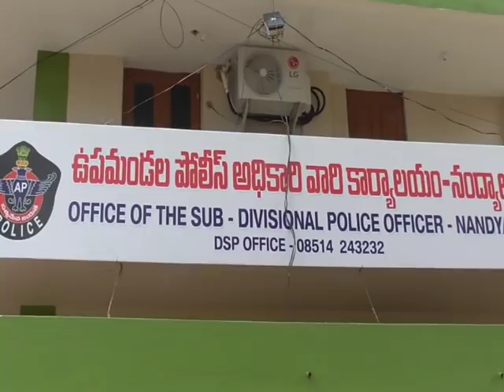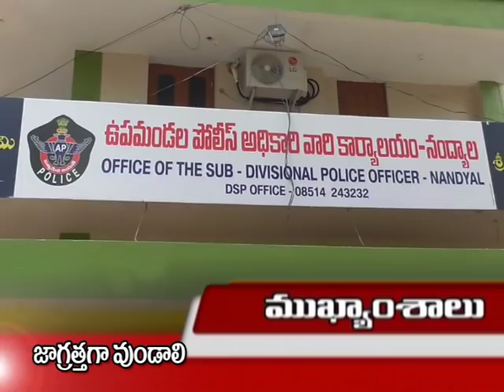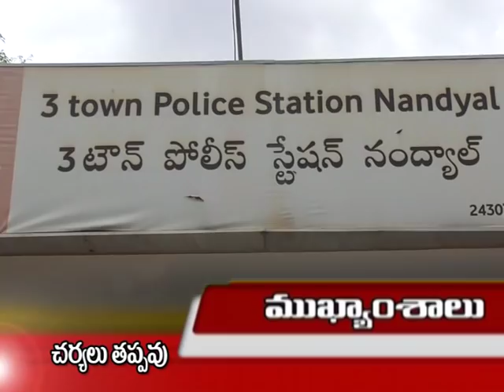Praja Cable TV// News Bulletin // June 24th // 2019